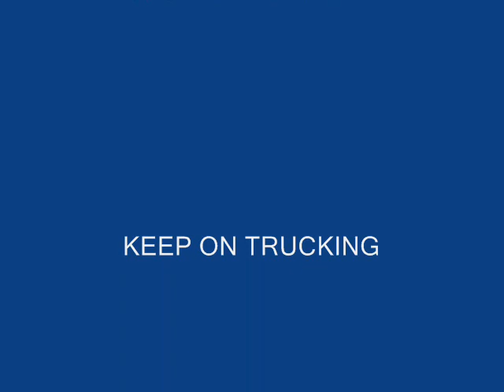TRUCKING EASY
Check out the American rigs! Just trucking around Spain and France, mostly the sounds of the road.